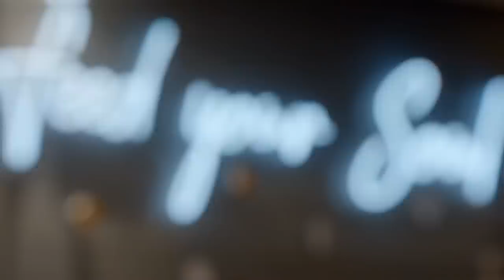Love & Marriage: DC S3 E1 ‘Stop Being so Pettie’ | Full Episode | OWN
With an explosive Christmas party at the Silvas' home that ends with Joi and Erana being kicked out, the group tries to decide if friendships are dead or salvageable.

ABOUT Love & Marriage DC : The second season of “Love & Marriage: D.C.” introduces a new power couple to the group, Joi Carter and Clifton Pettie, who became instantly smitten on the Potomac iteration of OWN’s “Ready to Love” series in 2021, and were engaged earlier this year. The series will also continue to follow Erana and Jamie Tyler, and Ashley Silva and her husband on-air personality DJ Quicksilva.